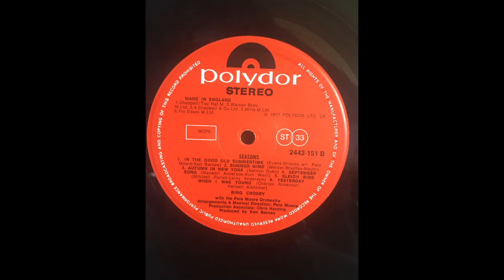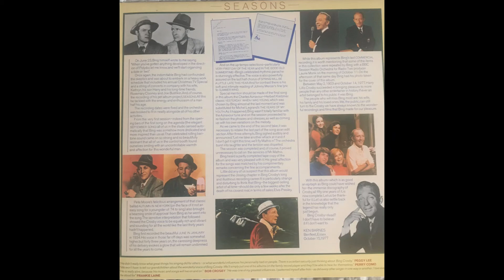Bing Crosby - In the Good Old Summer Time (1977)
Wykonawca: Bing Crosby, The Pete Moore Orchestra

Album: SEASONS: THE CLOSING CHAPTER

Rok wydania: 1977 (wydanie pośmiertne)

Wydawnictwo: Polydor Records

Prędkość: 33⅓ obr./min